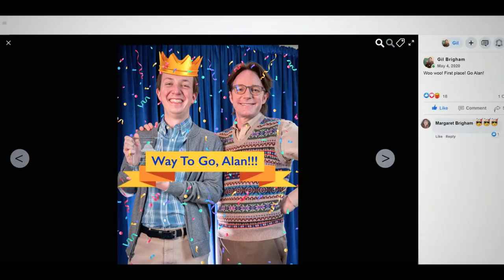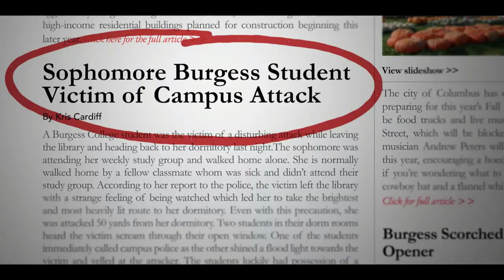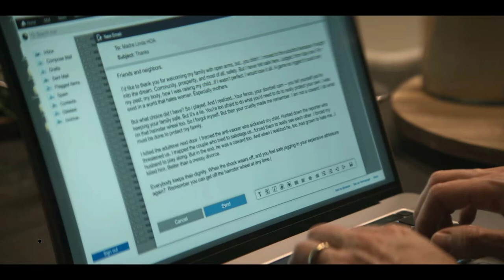You: Season 3 Recap | Ending Explained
You Season 3 Recap and Ending Explained

0:00 Natalie Engler
1:08 The Cage
1:29 Gil Brigham
2:30 Broken Vows
2:54 Swing and a Miss
3:49 Ryan Goodwin
4:35 Theo
5:18 Marienne
5:46 Love Quinn
6:55 Ending Explained
8:32 Paris